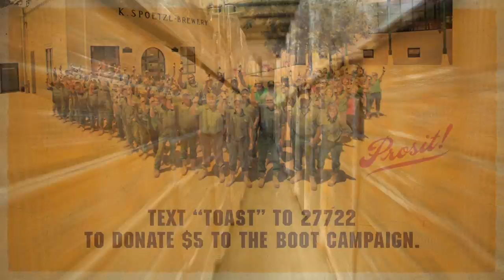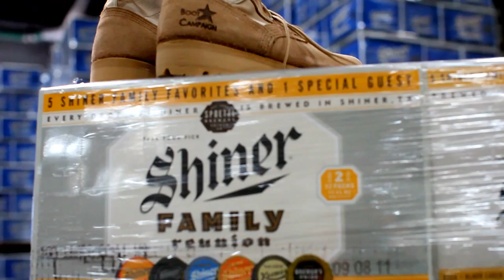Shiner and the Boot Campaign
The Spoetzl Brewery, home of Shiner Beers is a proud sponsor of the Boot Campaign, an organization dedicated to helping our wounded warriors.